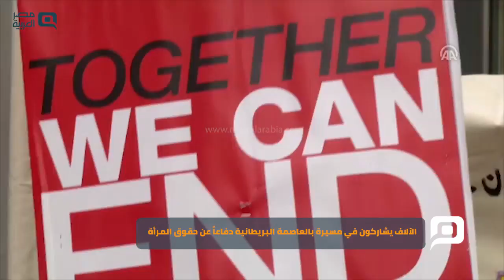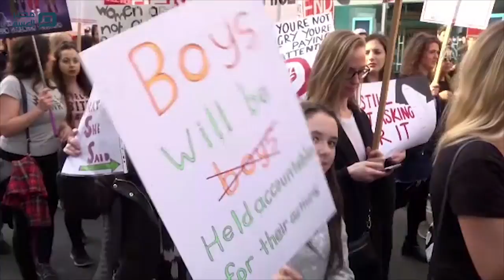مصر العربية | الآلاف يشاركون في مسيرة بالعاصمة البريطانية دفاعاً عن حقوق المرأة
خرج الآلاف في العاصمة البريطانية لندن في مسيرة من أجل حماية حقوق المرأة وحرياتها. المتظاهرون، الذين تداعوا عبر وسائل التواصل الاجتماعي، احتشدوا في شارع "أوكسفورد"، وساروا نحو ميدان "ترفلغار" الشهير.